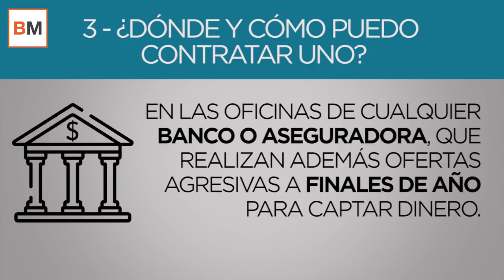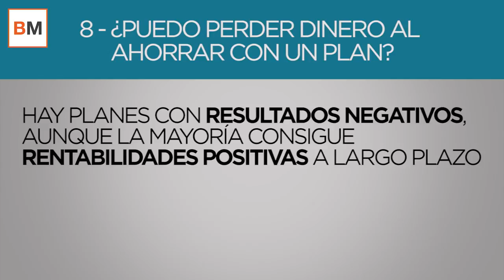Planes de pensiones: 10 preguntas y respuestas que seguramente te has hecho sobre ellos